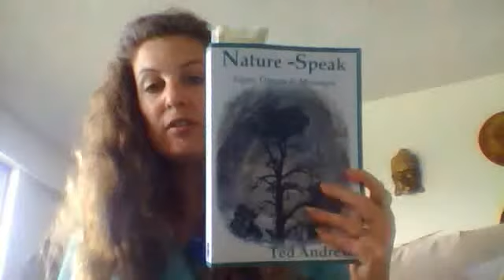Wise Women ~Setting your Magic Free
Women are Magical past Understanding~Find the mini complementary program by Margarit Brigham at Udemy